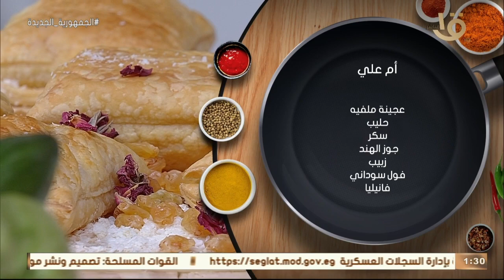أكلة أمي | مقادير ووصفة أم علي بطريقة مختلفة ولذيذة مع الشيف المغازي